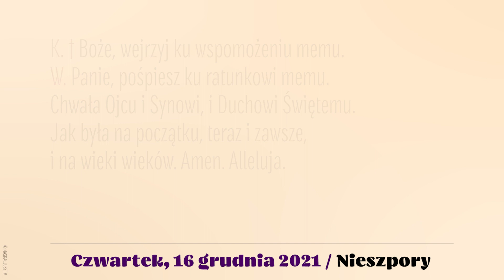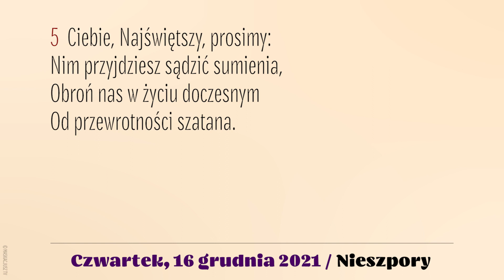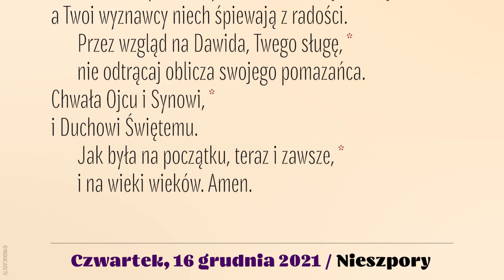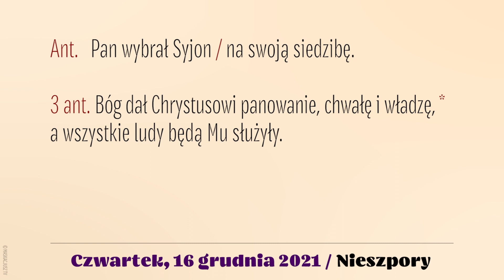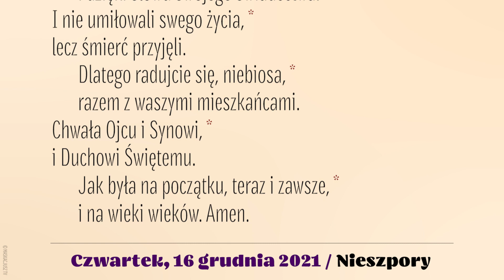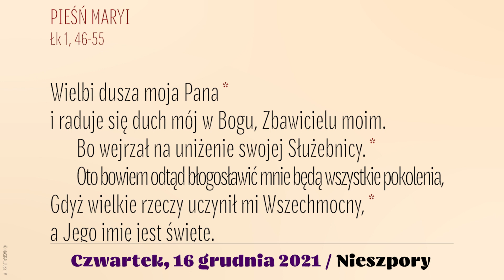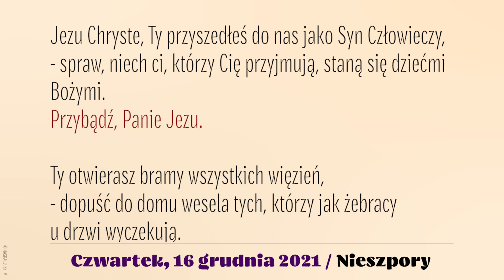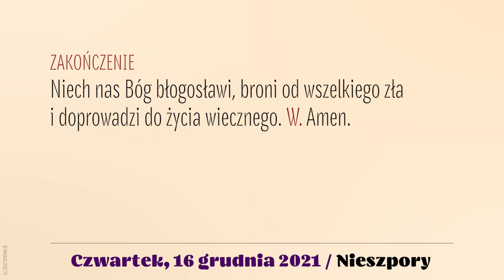Nieszpory | 16 grudnia 2021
Brewiarz | Nieszpory
16 grudnia 2021
III tydzień Adwentu
Czwartek

Śpiew: Ewa Kaczmarek i Kamil Gruszczyński.
Lektor: Łukasz Głowacki
Montaż: MASKACJUSZ TV